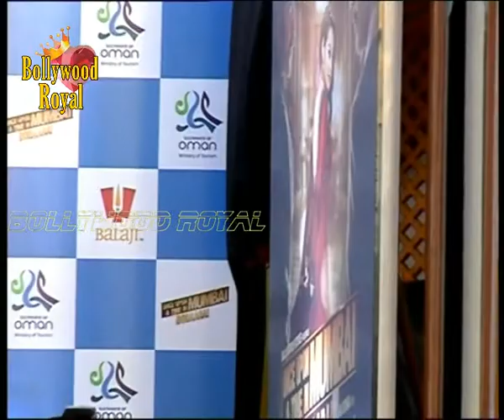Sonakshi& Akshay at launch of co branded campaign of 'OUATIMD' 1